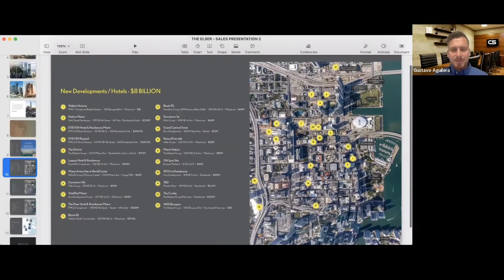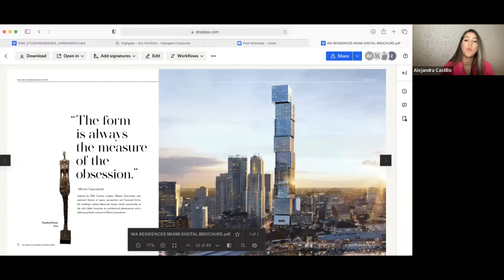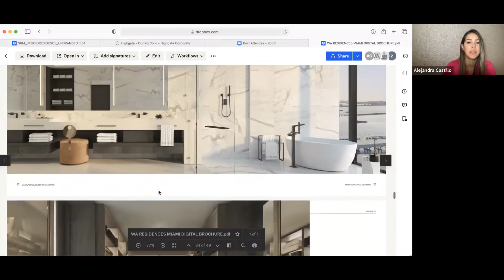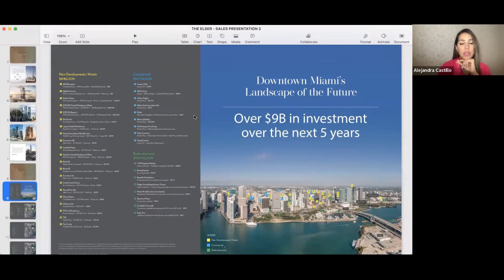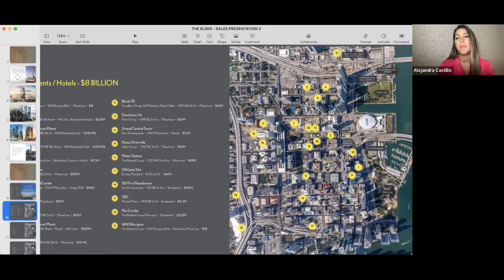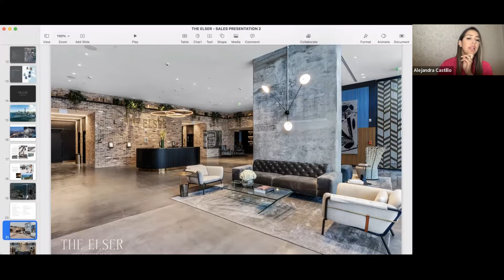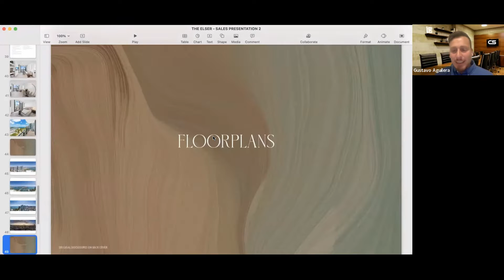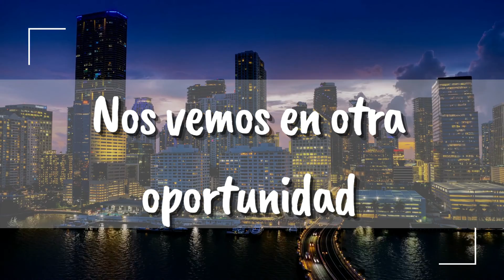WEBINAR: Obtén Financiamiento en el Mejor Proyecto de la Florida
¿Eres inversionista? ¿Te gustan los números?

¡Te invitamos a este webinar junto al prestamista del único proyecto de entrega inmediata en Miami, donde puedes financiar hasta un 70%! ✅

¿Te vas a perder de esta oportunidad?